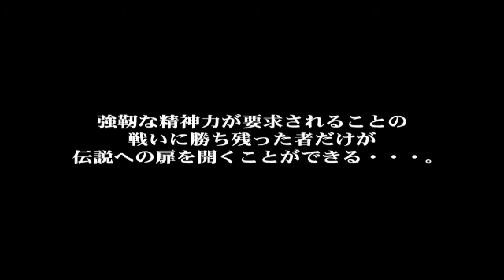首都高最速のヴィッツ…ってコト！？ パート35 第1部/3章完【首都高バトル0】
通常選択できない一般車、いわゆるアザーカーで首都高バトル0を完全攻略するシリーズです。

ご無沙汰な投稿で申し訳ありませんが生きております…。
しばらく動きがなかったヴィッツシリーズも3章までクリアできました…が今回をご覧の通り既にいっぱいいっぱいです…。

EXPLOSION戦はなんとかコースのスピードダウンポイントを攻め勝利、TEAM ALPHA戦はどうにもパワーの差を埋めることが出来ず事故狙い…焦燥の迅姫も同じく
シタール兼山はプッシュしてくれるタイプなので頑張りました。スティールハートは事故を誘いつつも辛勝…

おそらく次回あたりでバグを利用したチューニングを利用することになるかもしれません。それでもとにかくクリアまで持っていきたいですね…

00:00 イントロ
00:19 EXPLOSION ブルー フェニックス
02:36 EXPLOSION ☆かまいたち
03:57 TEAM ALPHA マイク ザ・ホースマン
04:39 TEAM ALPHA ☆テキサスの白狼
05:35 WANDRERE 焦燥の迅姫
06:23 13DEVILS シタール兼山
07:53 13DEVILS スティールハート
PCSX2 1.6.0 設定:
Renderer: Direct3D 11 (Hardware)
Interlacing (F5): Auto
Texture Filtering: Bilinear (PS2)
Internal Resolution: 6x Native
Anisotropic Filtering: 16x
Mipmapping: Auto
CRC Hack Level: Automatic (Default)
CPU: Intel® Core™ i5-12600K
GPU: RTX 3070ti
Ram: 32GB
OS: Microsoft Windows 10 Pro